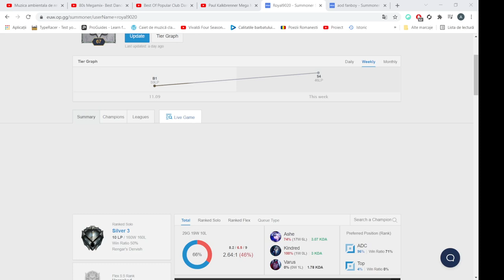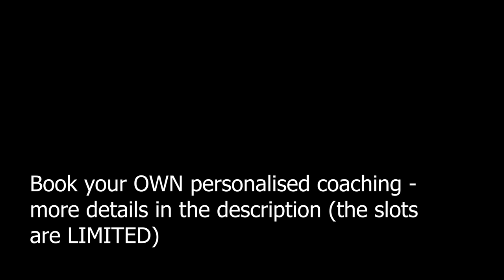Watch This Video If You Want To Be a GOD ADC - Challenger Coaching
Hey guys, here is how I teached one of my Silver ADC how to have a CLEAN macro on this role and climb effectively. The tips from this video can be applicable in ANY elo, those will help you higher your winrate and climb.

BOOK YOUR PRIVATE COACHING ON DISCORD:
Bizyze#1830

Bizyze#1830